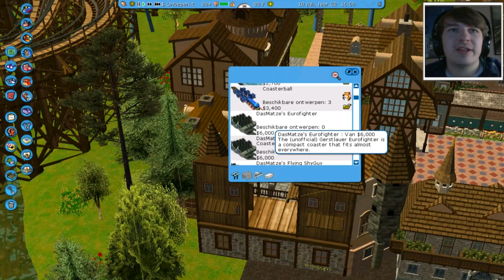DIVECOASTER VERWIJDEREN - ROLLERCOASTER TYCOON 3 #49